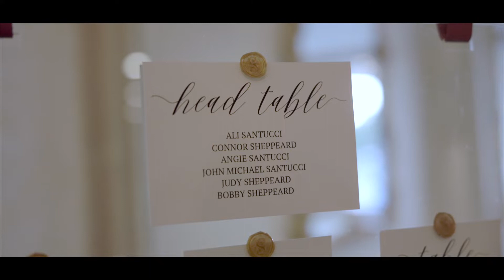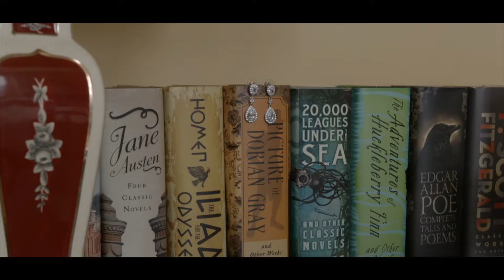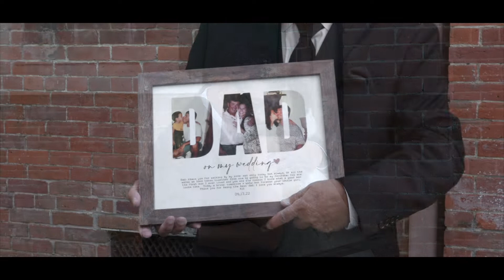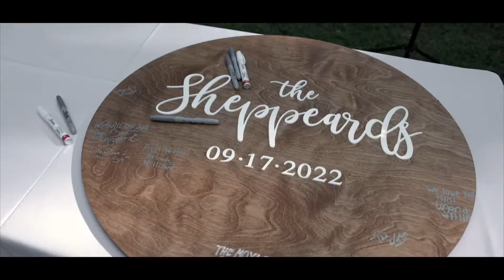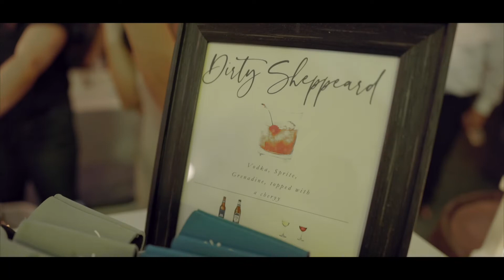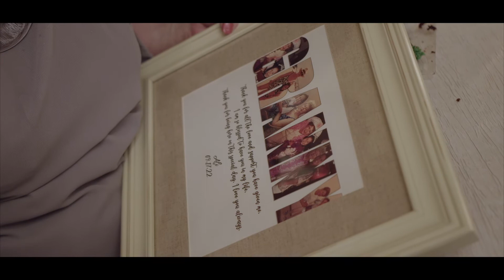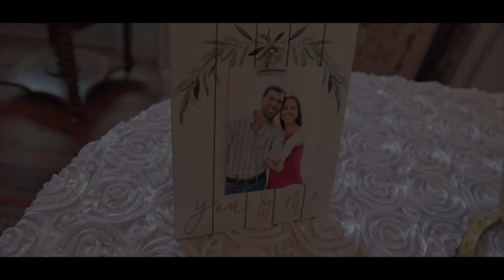Connor and Ali Wedding Story Film | A Gorgeous Wedding in Greenville, Mississippi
Connor and Ali had such a wonderful wedding day in Greenville, Mississippi. Congratulations Mr. and Mrs. Sheppeard! (Please watch in HD/1080p for best video quality).